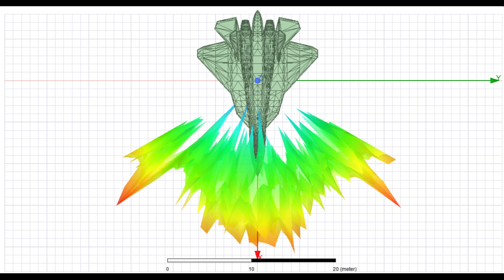Russia's Stealth Flop? Why NO ONE is Buying the Su-57 'Felon' Fighter Jet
The Su-57 'Felon' was built to be a $50 million-plus stealth rival to the American F-22 and F-35. It boasts extreme maneuverability and next-gen tech.

So why is Russia's premier fifth-generation fighter struggling to find a single international buyer?

We break down the truth behind the Su-57's near-empty order book, a problem that goes far deeper than just geopolitics.

In this video, we'll uncover the three major flaws scaring off Russia's most loyal customers:

The India Disaster: The massive, public defection of Russia's biggest defense partner and the damning performance issues they cited.

The Engine Problem: Why the jet is flying with older, non-stealth engines and the core design compromises that make its "stealth" questionable.

Production Nightmares: How crippling sanctions and a slow production line create a massive reliability risk for any country trying to buy the jet.

We'll also look at the potential first export deal with Algeria and whether it can save the troubled program. Is the Su-57 a true 5th-gen game-changer or just a very well-marketed 4th-gen fighter?